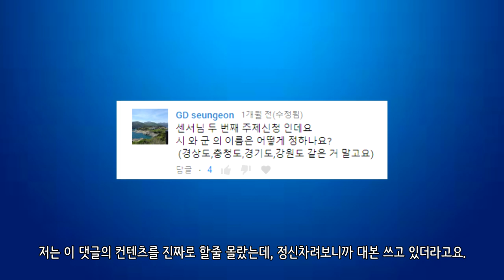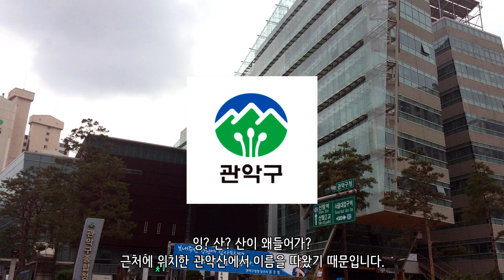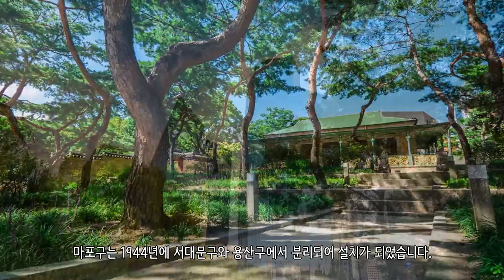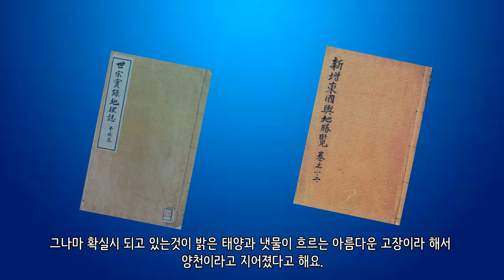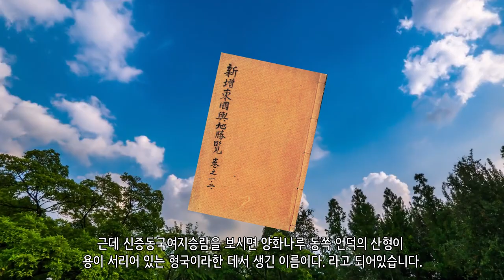우리 지역의 지명 유래는 어떨까?_지역탐방기 1부 서울편_[센서 스튜디오]